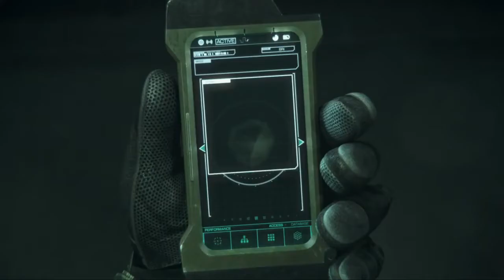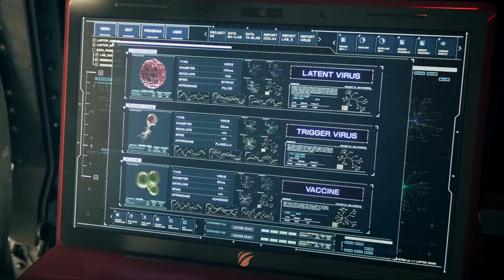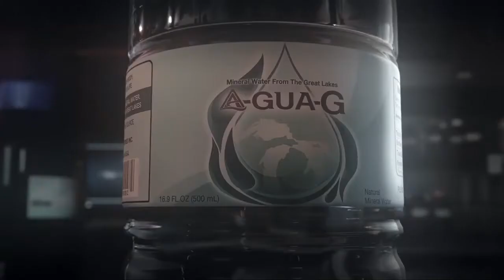Resident Evil Vendetta 2017 Film Explained in Hindi Urdu Summarized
Resident Evil: Vendetta (2017) horror movie explained in Hindi Urdu voiceover. The American Animated Thriller Sci-Fi film "Resident Evil Vendetta" story summarized with a full ending in  explanation. The story is about an antagonist named "Glenn" who is shown marrying in the flashback . But an explosion of a rocket in his wedding takes the life of everyone, even of his beloved wife. He is the only survivor there. Then he makes up his mind to take revenge from all of them in a state of pathos. Then he conducts an experiment and creates a virus. This virus is outbroken by him and  the infected men start to transform into zombies. Then two other characters "Leon' and  a soldier" Chris" are shown . "Chris" with his team and "Leon" goes on a mission  to search for the cure of this virus. Because they had revealed that virus can also infect that man "Glenn" so he had surely made the antidote.

This cure is actually in the containers. Before the scheme of "Glenn" , they approach him and defeats him but his created giant monster does not keep behind and moves ahead to kill all . But "Chris" and his team succeed in defeating this giant monster. Now they also spread the antidote throughout the city and transformed zombies turn into their normal look and actions. In the end , one more lady is shown who was Glenn's friend . Now she is thinking to revenge all . The movie computers on this curious ending,